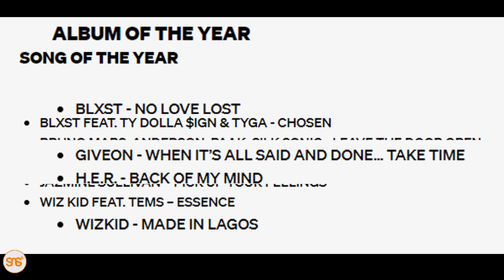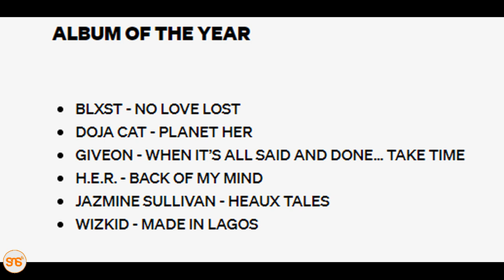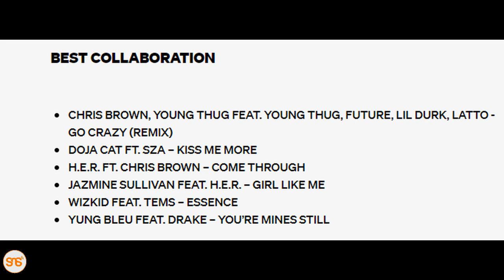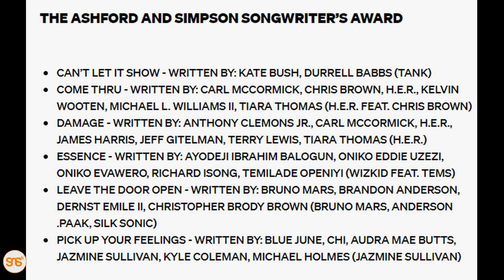ESSENCE yawapaisha Wizkid na Tems tuzo za BET, kupambana na Chris Brown, Bruno Mars,Doja Cat na HER